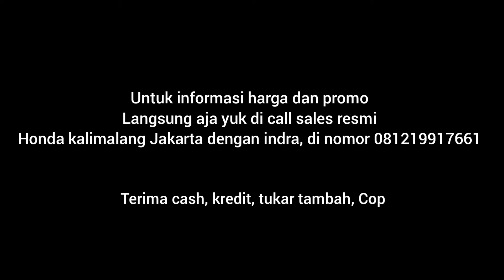Review singkat Honda Brio RS Urbanite | Apa saja keunggulan di banding type RS non urbanite?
info spesifikasi, harga, promo dan konsultasi tentang kendaraan hub 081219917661 (indra)